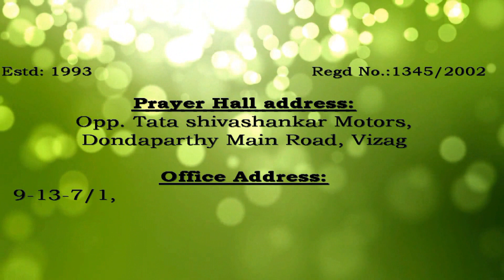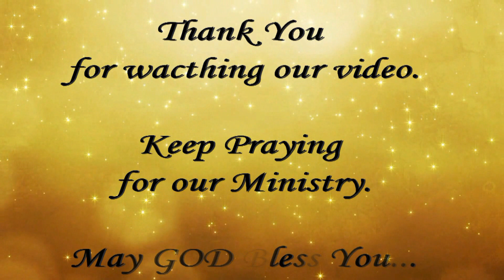Pastor's Conference, Srikakulam - Video